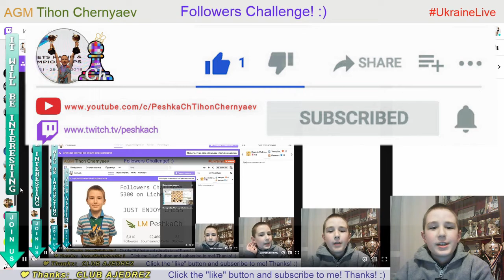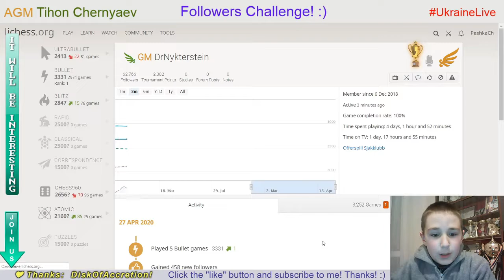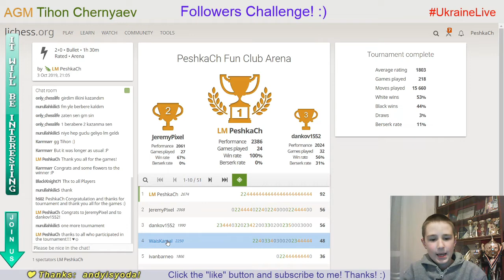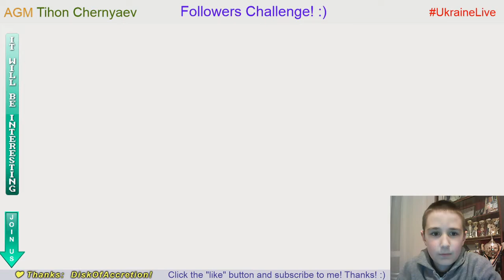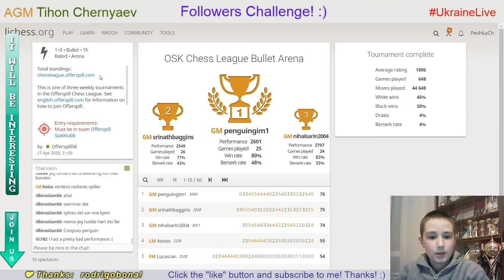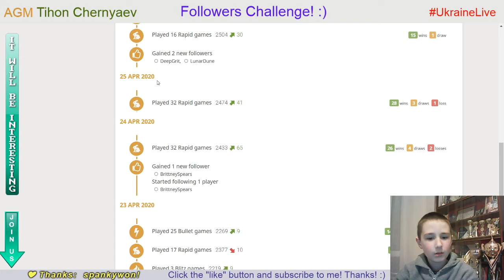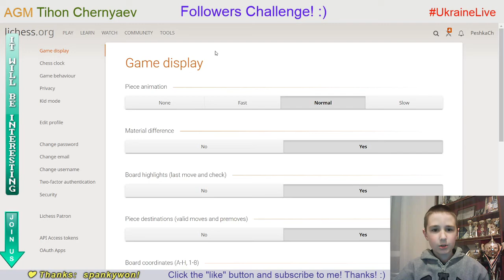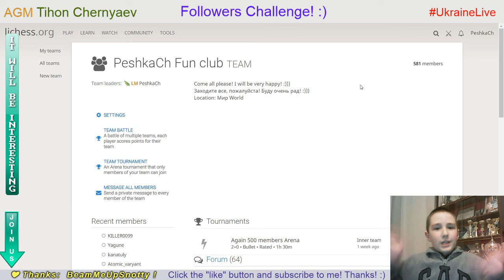Chess prodigy Tykhon. Followers Challenge. 5300 on Lichess.org. LiveStream. 27/04/2020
Games with followers:
     1:19 - PeshkaCh vs Karrmarr
     7:51 - hamidbakht vs PeshkaCh
   13:34 - igorbel vs PeshkaCh
   16:25 - NVB_1410 vs PeshkaCh
   25:50 - mapit1234fri vs PeshkaCh
   32:04 - PeshkaCh vs vampirerage
   39:03 - PeshkaCh vs Nightking02
   47:59 - BraveHorsey vs PeshkaCh
   51:45 - nurullahkilic56 vs PeshkaCh
   56:15 - PeshkaCh vs Baatyste
1:05:12 - h502 vs PeshkaCh
1:07:32 - A_L_D_E_N vs PeshkaCh
1:11:07 - PeshkaCh vs mixxanber
1:14:30 - PeshkaCh vs Thebal_1905
1:17:46 - patrickLFT vs PeshkaCh
1:23:19 - PeshkaCh vs Aboalnaga
1:27:03 - PenNerd vs PeshkaCh
1:29:42 - Francis920 vs PeshkaCh
1:30:57 - PeshkaCh vs FaantabulantStar